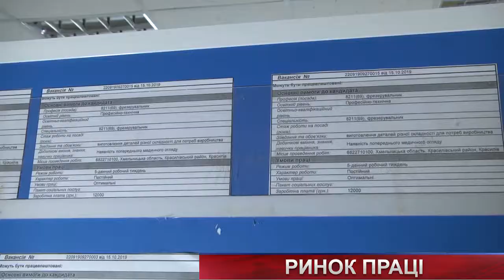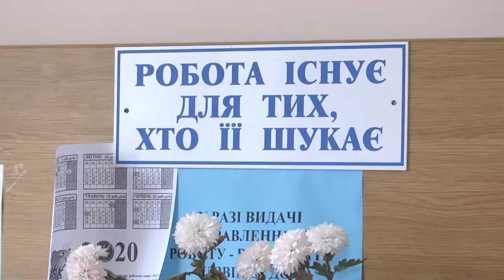Ринок праці у Красилові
У Красилівському районі на одне вакантне робоче місце претендує 6 осіб. Традиційно більшає безробітних взимку, коли закінчуються сезонні роботи у полі. І зменшується навесні. Серед вакансій переважна більшість робітничих професій. Підприємства шукають зварювальників, токарів і слюсарів.